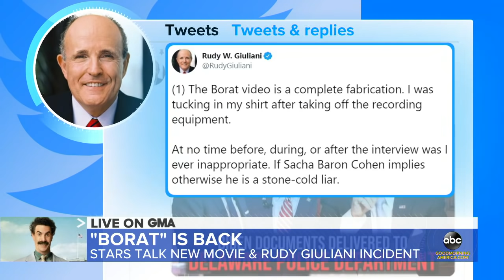Sacha Baron Cohen responds to Rudy Giuliani’s claims about ‘Borat’ scene l GMA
Baron Cohen and Maria Bakalova, who plays his daughter in “Borat,” speak out on “GMA” about the movie’s headline-making scene featuring Giuliani.

Watch full episodes:
abc.go.com/shows/good-morning-america